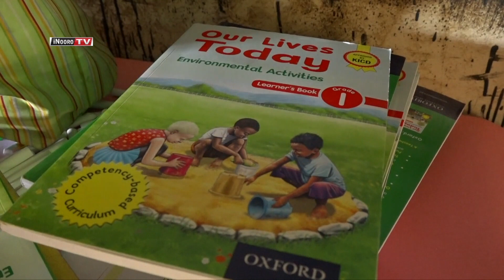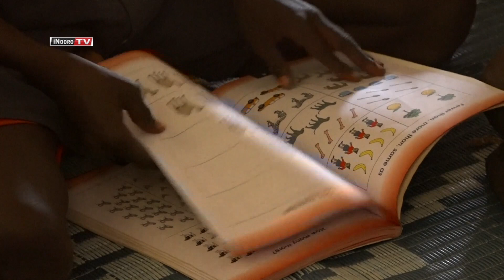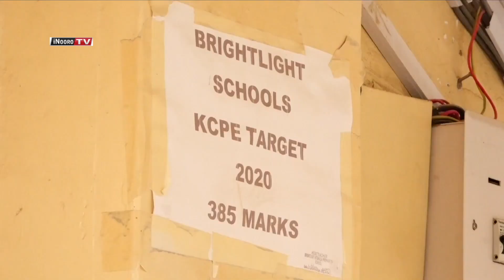CS Magoha kũria ateti matige gũthigitha CBC.